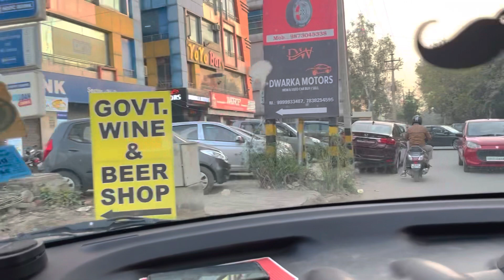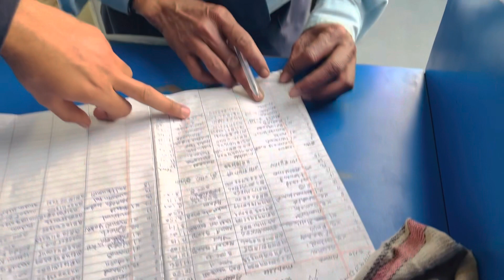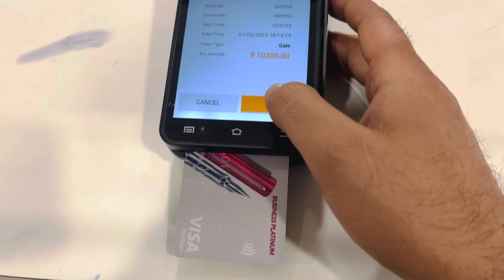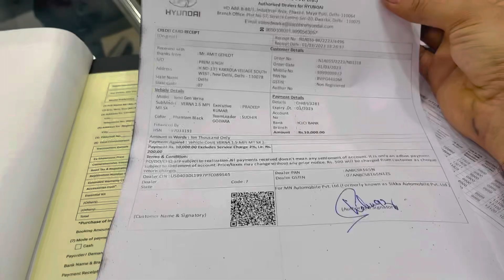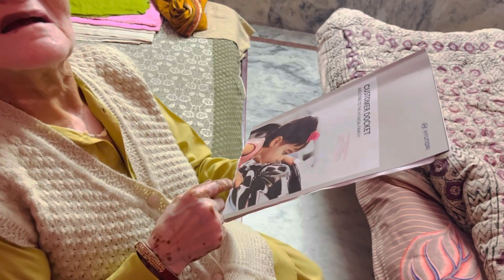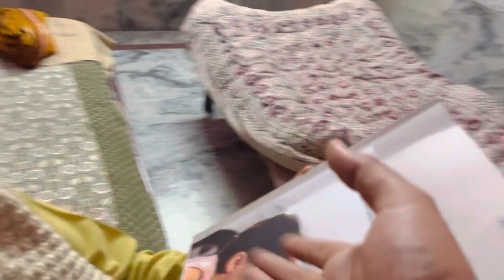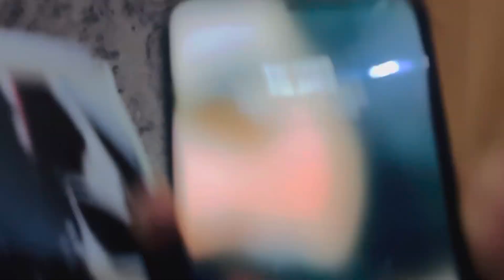New Verna 2023 Ki Booking Kara Di || Hyundai 2023 Verna Facelift | Waiting Period || Family Reaction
We Love to make new videos daily (Samar n Me) and this video was all about Our new booking of Verna 2023 facelift family Reaction

Hello friends, Amit Gahlot And Samarth Gahlot this side & thankyou soo much for watching 👀 Our videos.

Please "LIKE" the video if you enjoyed 😊 watching and also "COMMENT" if you you want to Suggest something to me Or Appreciate.

Amit Gahlot's INSTAGRAM -

Bullet first service vlog

Bullet modification vlog

crazy bullet modified

yamaha modified

Tannot mata mandir

yamaha modify

massive accident on highway

first road trip 2023

Raat ko milla Cute puppy

We adopt street dog

Longewala war Memorial

2023 Royal Enfield Modified

Live Road Accident

Shopping🛍️💸 Time for puppy

First International Flight

Dog Attack on me

Maruti Suzuki Swift Accident

Anti Rabies Vaccation

Dose two anti Rabies Vaccine

Shani dev dham tour

Modified wagonr

3rd rabies Vaccine

Mayupri famous chole kulche